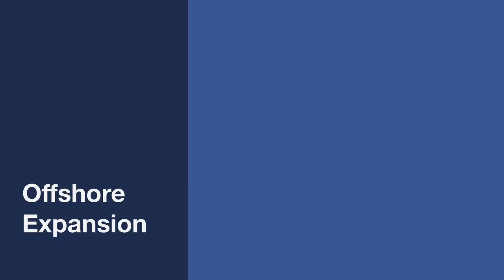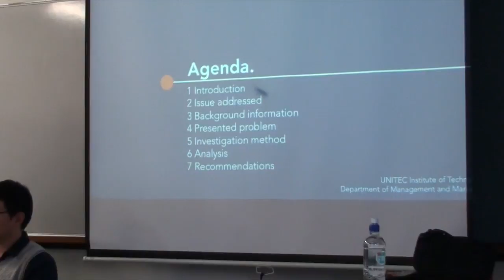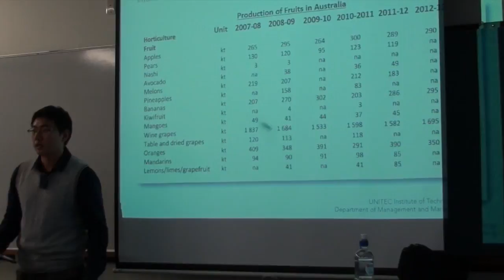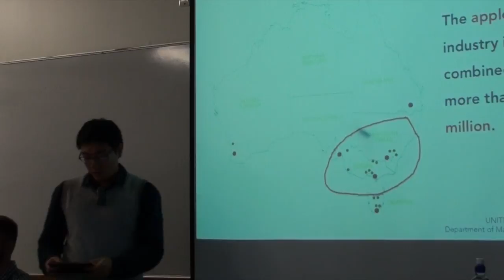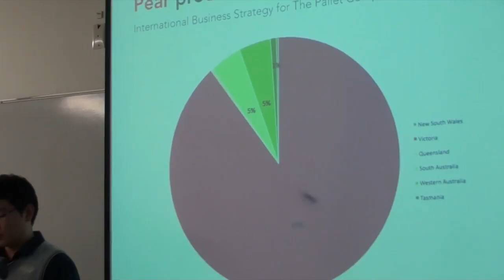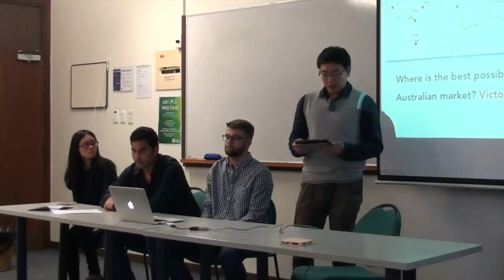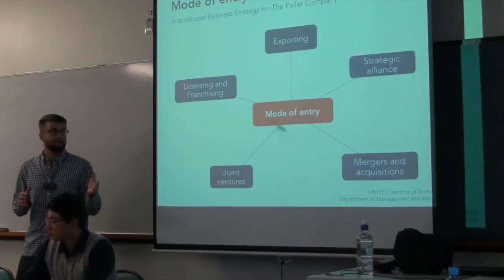Offshore Expansion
This video is about Offshore Expansion